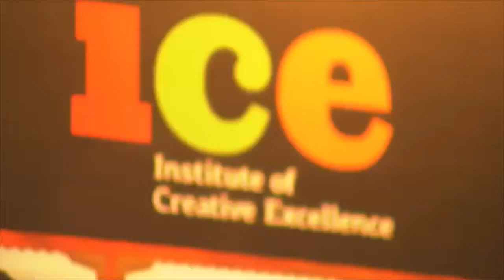Montage Short Video